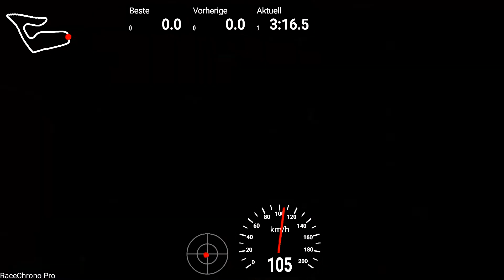Red Bullring 2015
Qualifying und die beiden Rennen am Sonntag Onboard